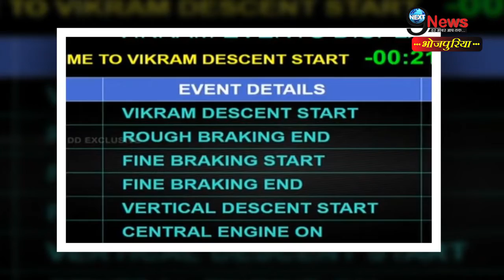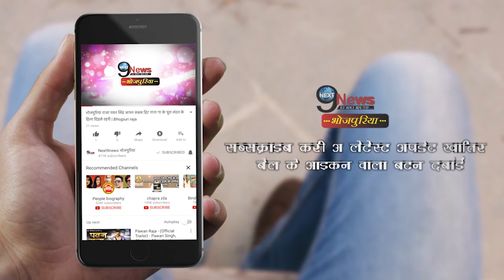Chandrayaan-2, Moon पर मिला ISRO के Vikram Lander का मलबा, NASA ने जारी की तस्वीरें